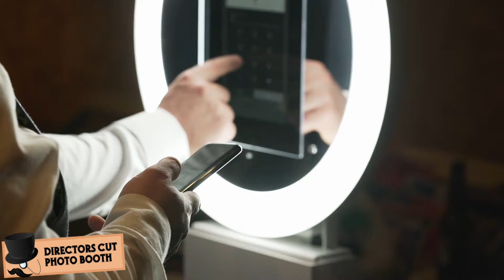The Bolt Booth - Directors Cut Photo Booth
Introducing our newest product 'Bolt Booth' - the fastest way for fun at your wedding or event!

- Super fast set up
- Instant digital fun and photos
- Boomerangs for you and your guests

directorscutphotobooth.co.uk